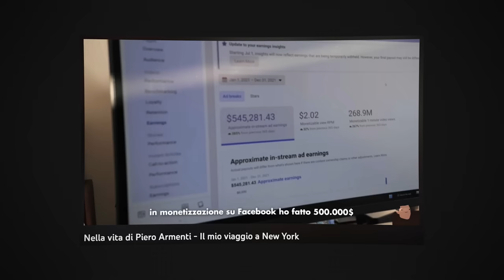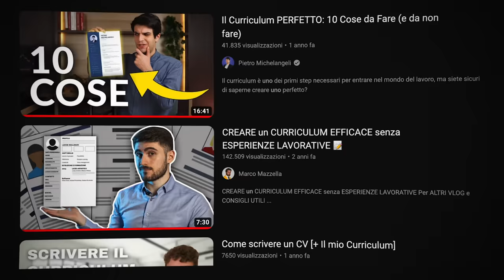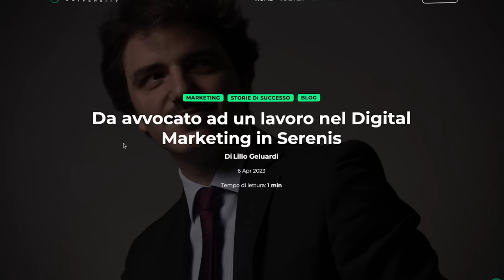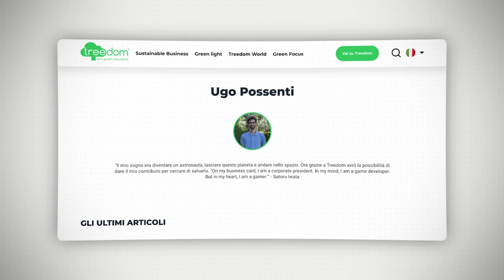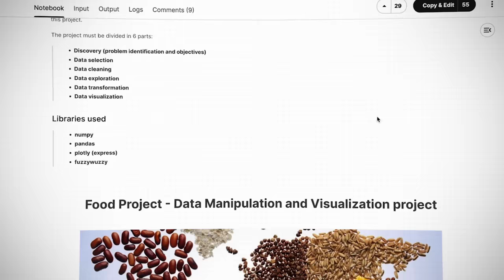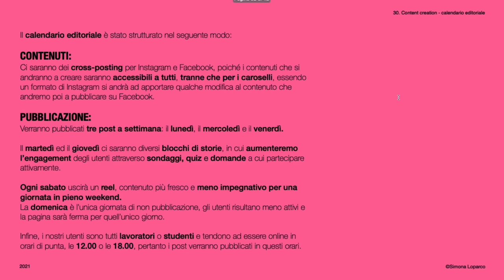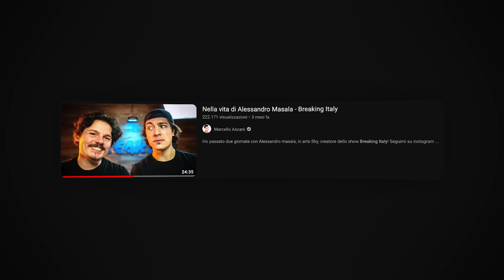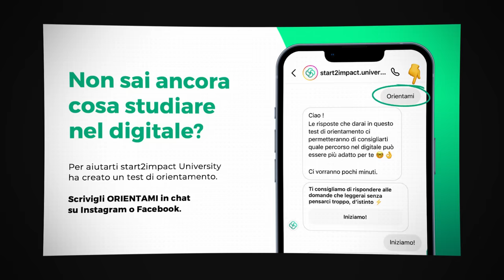Come TROVARE LAVORO👨🏻‍💼Farsi notare dalle aziende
Come farsi notare dalle aziende e trovare lavoro? In questo video intervisto dei ragazzi che hanno spaccato

100 Euro di sconto e prova gratuita di 7 giorni per start2impact University CODICE MARCELLO100

Qui potete approfondire le storie di successo degli studenti di start2impact University (tra cui quelle menzionate nel video)

Qui trovate il link alle Brochure dei loro Master per approfondire il piano di studi, i progetti pratici e il Career Service

* Questo video contiene inserzioni pubblicitarie a pagamento da parte di Start2Impact university

00:00 Intro
02:15 Linee guida per le candidature
03:39 Altri consigli utili
05:41 Progetti pratici
07:05 Lillo - Serenis
09:17 Ugo - Treedom
11:16 Anthony - NTT
12:37 Fabio ed Emanuele - MioDottore
15:20 Simona - Marketing Espresso
17:20 Arianna - Frog
20:41 La motivazione
22:57 Outro + CODICE SCONTO start2impact